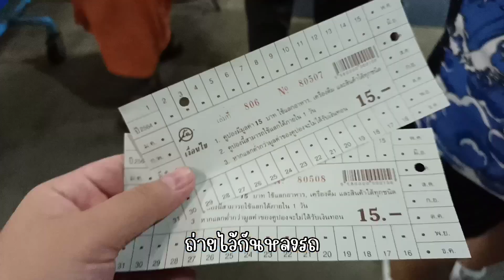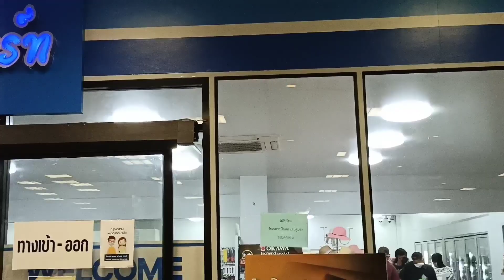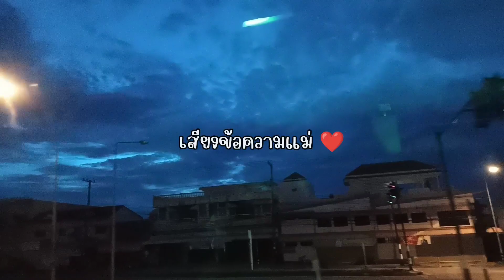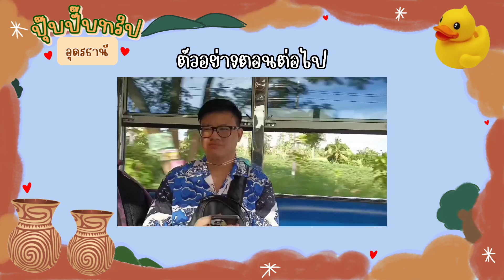[Ep.1] ปุ๊บปั๊บทริปอุดรธานี นั่งรถทัวร์ไป ใจหนาวเหน็บ เกือบไม่มีรถเข้าหมู่บ้าน หูร้อนเลย | Hyunyok 🌻